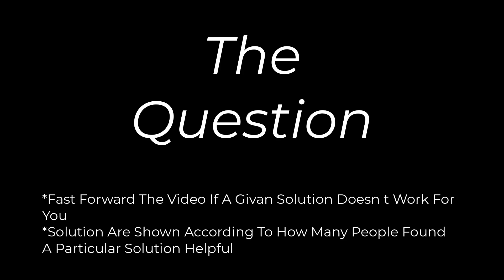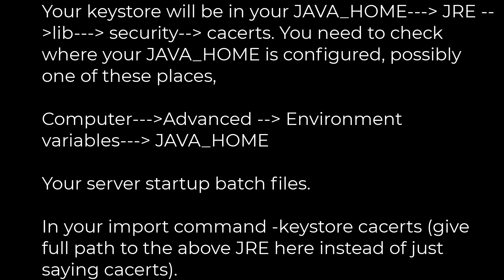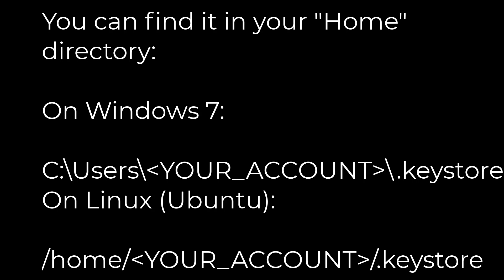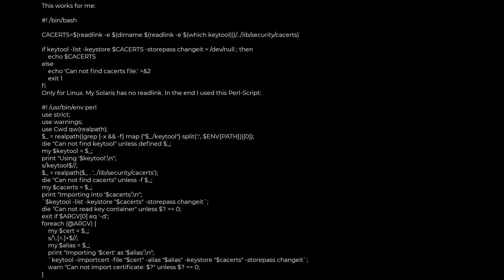Java :How do I find out what keystore my JVM is using?(5solution)